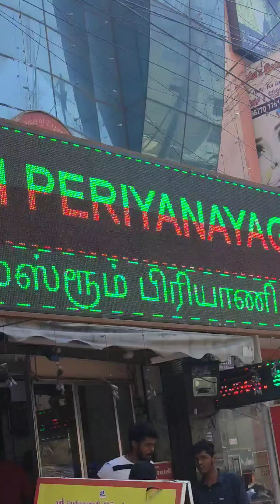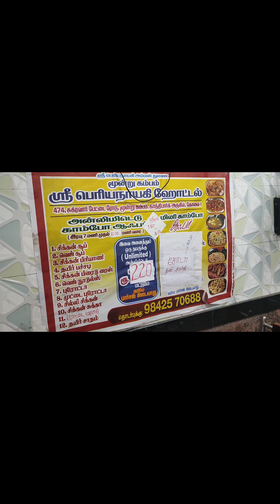Coimbatore Unlimited food@₹220#coimbatore#foodie#vlogging#irfansviews#unlimited#nature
Must try place in Coimbatore
Location:
233-634, Sukrawarpet St, Sukrawarpet, Town Hall, Coimbatore, Tamil Nadu 641001